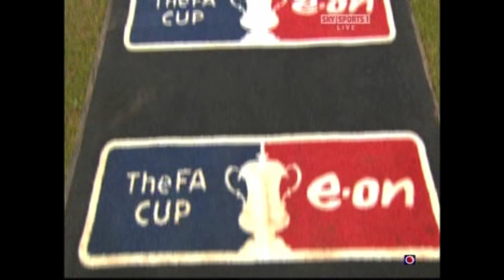Luton 1-1 Liverpool, F.A Cup 3rd Round, Goal Highlights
Luton 1-1 Liverpool